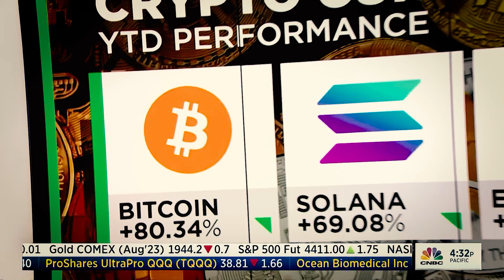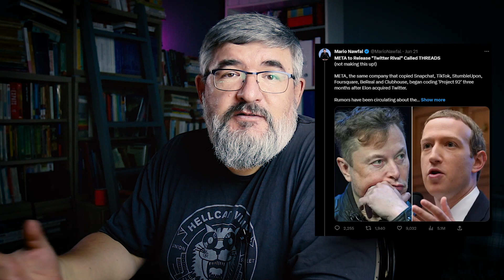TRASTRA Newsreel Ep. 68 - MUSK VS. ZUCKERBERG, BTC $30,400, AND MORE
Hey there, TRASTRA fans! In the world of Bitcoin, "The Great Accumulation Race" is unfolding, at least according to Winklevai. This comes as major investment firms like BlackRock, Fidelity, Invesco, Wisdom Tree, and Valkyrie have filed for Bitcoin spot ETFs with the U.S. Securities Exchange Commission. This move is believed to have sparked Bitcoin's 19% price surge to $30,240 since June 16. Gemini co-founder, Cameron Winklevoss, suggests that this is the beginning of a significant accumulation of Bitcoin by both institutions and retail investors. He likens buying Bitcoin now to a pre-IPO purchase, warning that the "floodgates" for buying Bitcoin are closing fast.

Meanwhile, Bitcoin investor Anthony Pompliano anticipates a tug-of-war between retail investors and Wall Street. He points out that Bitcoin's journey from $0 to a nearly $1 trillion market cap happened with minimal institutional participation. As Wall Street and BlackRock enter the market, he expects Bitcoin to become "highly illiquid" because retail investors "don't want to sell to Wall Street." I agree with Pomp; the alienation of retail investors will certainly not add any social capital to Bitcoin, and with BlackRock or Deutsche Bank at the helm, the whole thing turns into yet another vile Wall Street scheme that makes my skin crawl.
Follow us on social media to stay in the know about our upcoming sales, giveaways, platform updates, and feature launches (there are actually quite a few coming your way, so you’d do well registering an account and signing up for our newsletter if you don’t want to miss out on some major bonuses and perks).